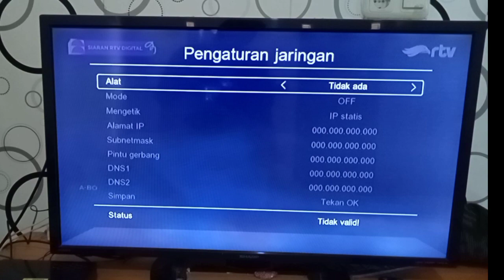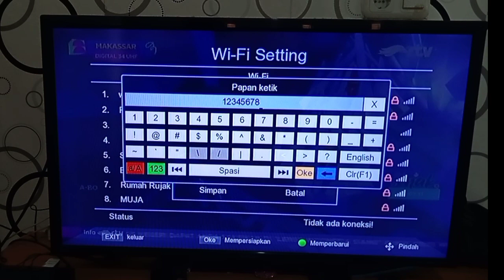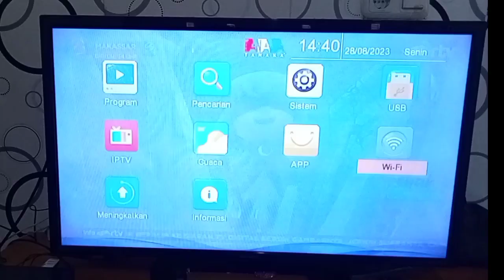Cara Menyambungkan Dongle Wifi Di stb Tanaka T2 Jurasic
Cara menyambungkan dongle wifi ke stb tanaka t2 jurasic..